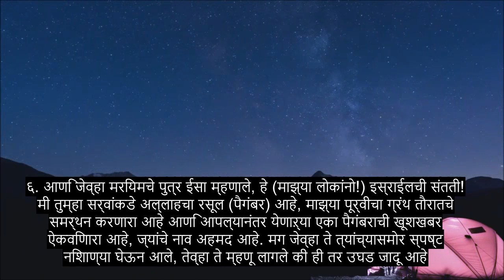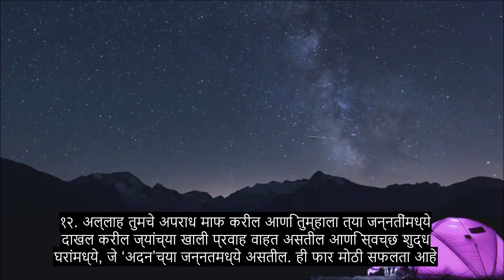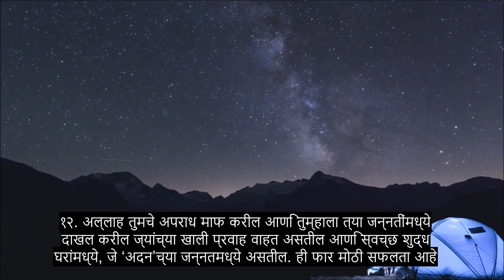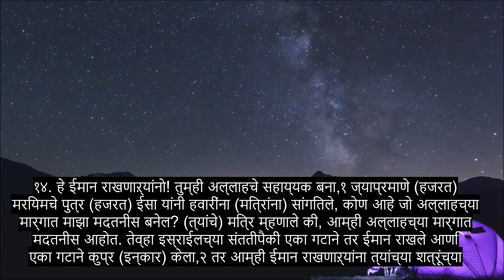धडा The१ रँक, सुंदर कुरान पठण, + ०+ भाषा उपशीर्षके